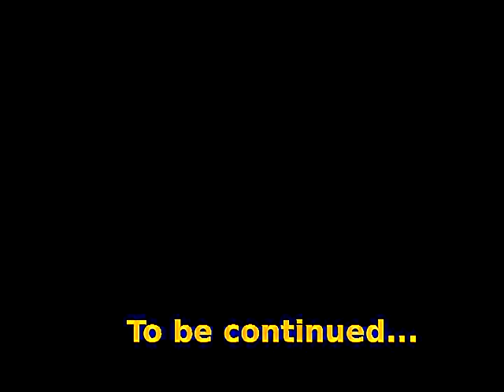Sexual Tao by Dirkje Veltman at Rasayana Tantra Academy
De oorsprong van Dirkje's werk ligt in het Taoisme.
Of het nu om Healing Tao, Chi Nei Tsang (orgaanmassage) of Tao vd Vrouw gaat.
De volgende principes zijn haar uitgangspunt.

Een echte glimlach opent en geeft ruimte. Is in alle eenvoud en kwetsbaarheid een krachtige bedding.
Het liefst ontmoet Dirkje je in het veld achter het denken in goed en kwaad.
Met zachte ogen, vrij van oordeel, wordt er gekeken naar wat is.

"omarm de aarde en de hemel zit je achterna".
Als het lichaam liefdevol omarmd wordt onstaat er ruimte en licht. Voor Dirkje is de lichamelijke ingang de mogelijkheid om de hemel op aarde te ervaren.
Het lichaam spreekt waarheid.
Door in verbinding te blijven met je lichaam blijf je verankerd in het hier en nu.
Spanning is gestolde energie die in een liefdevolle omgeving kan smelten en een bron kan worden van vitaliteit en bewustzijn.

Interne structuur helpt om in je kracht te staan en zorgt voor congruentie. Het brengt denken, voelen en handelen in overeenstemming met elkaar. Jij lijnt uit tussen hemel en aarde.

'Zo binnen, zo buiten'. De realiteit van je leefwereld veranderd als je van binnenuit tranformeert.